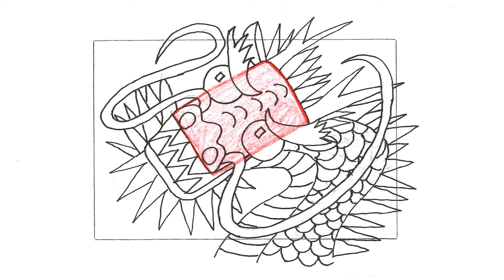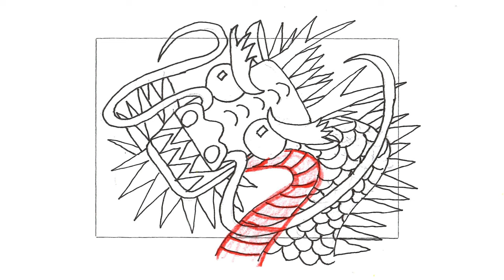kimie gangi 辰年 年賀版画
想像上の生き物、龍の特徴を押さえながら、簡単に描ける方法を考えてみました。
描き方の一例ですので、お好みに合わせてアレンジしてお使いください。